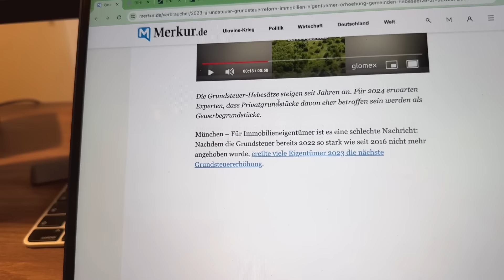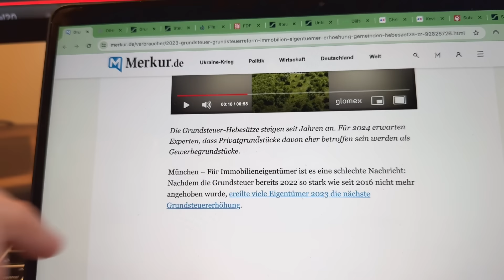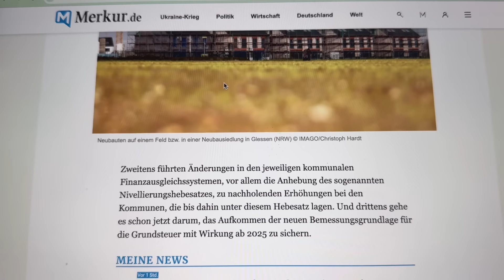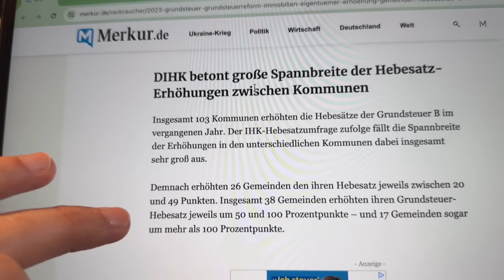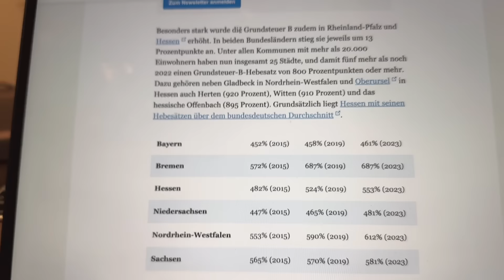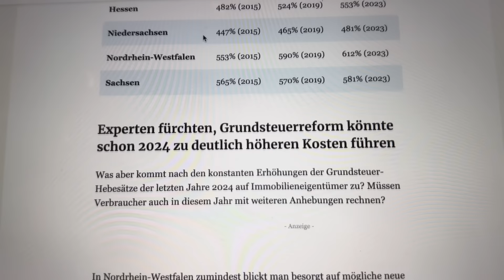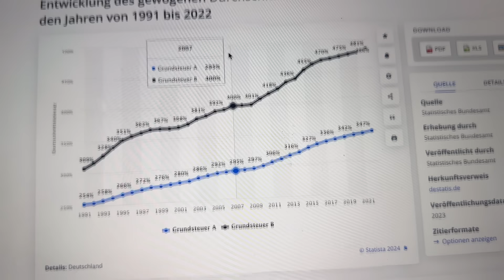ESKALIERT: GRUNDSTEUER STEIGT IMMER WEITER!